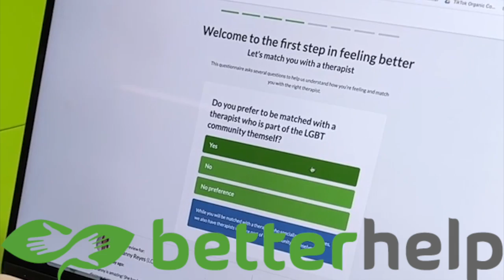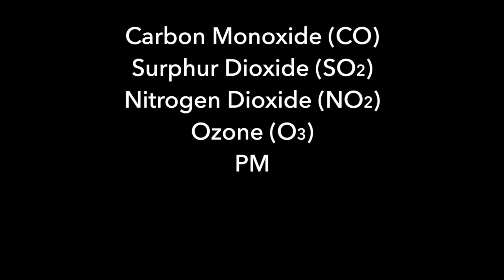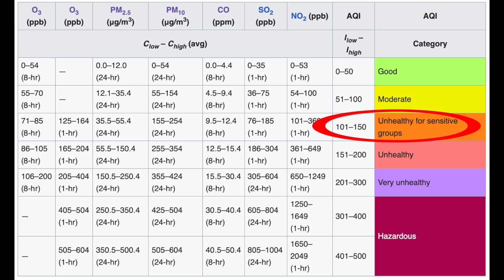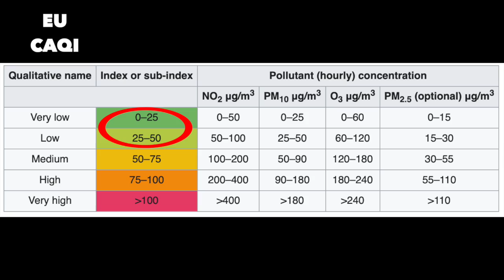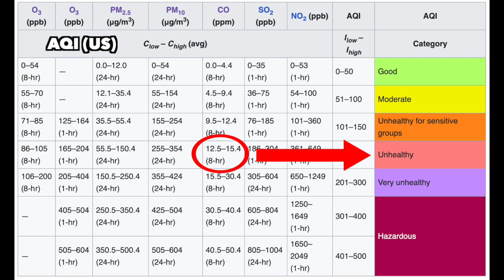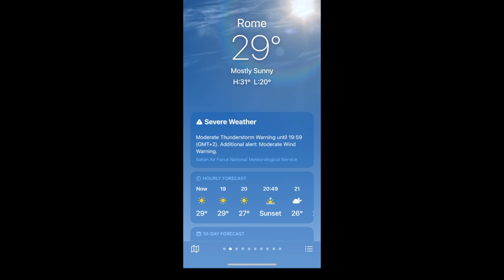Understanding “Dangerous” Air Quality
Get matched with a therapist who will listen and help.

Most people never paid much attention to air quality, until they were told they couldn't go outside because smoke from forest fires was blowing in from another country! That happened in June 2023, and this video is my journey learning about the Air Quality Index (AQI), how it's calculated, and how you can make the most of your weather app information to make the best decision for your health.

0:00 Intro
1:51 Crazy AQI numbers!
3:24 How AQI is calculated
4:51 AQI 498/500!!!
5:42 AQI in Canada, China, UK, Japan
6:30 CAQI & EAQI in Europe
7:04 What mixes of pollutants are necessary?
8:05 Zero comparison possible
8:29 OR IS THERE?
09:30 Etciù! 🐿️
10:03 Outtakes